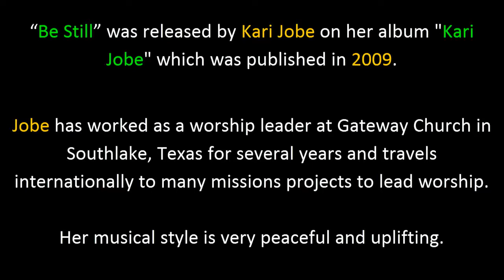Learn to Play - "Be Still" by Kari Jobe - Key = F Major